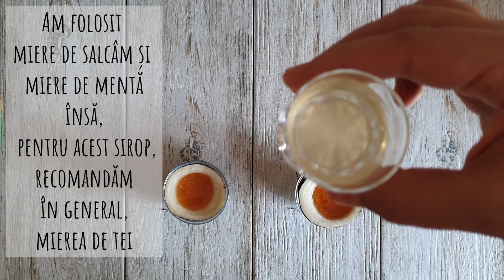Sirop pentru tuse din ridiche neagră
Remediu natural împotriva tusei - Sirop pentru tuse din ridiche neagră

- calmează tusea seacă
- fluidizează expectorațiile